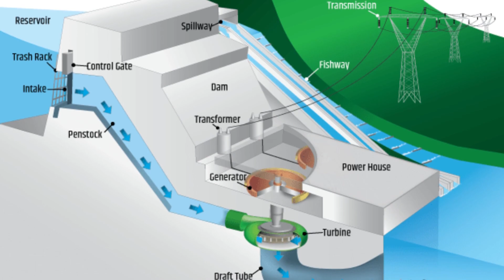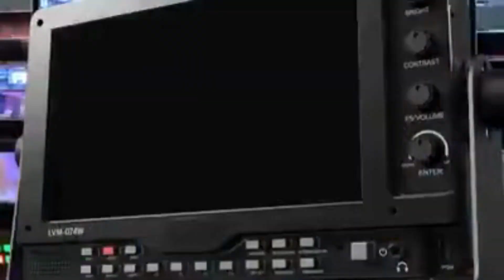SIERRA LEONE is Overtaking West Africa With These Ambitious Mega Projects in 2023!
Sierra Leone, like many other African nations, has faced its fair share of challenges on the path to development. Yet, brace yourselves, because there's a ray of hope shining bright in the form of several ongoing mega projects that are set to transform this beautiful nation into a thriving and developed paradise!

00:00 Intro
00:52 5. Expansion of the Bumbuna Hydroelectric Power Plant
01:48 4.  Expansion and Modernization of Lungi International Airport
02:53 3. Development of a Deep-Sea Port
04:04 2. Sierra Leone Broadband for Development Project
05:27 1.  Sierra Leone Railways Revival
07:06 Outro

SUPPORT:
-- Going somewhere? The Wise account is built to save you money around the world.